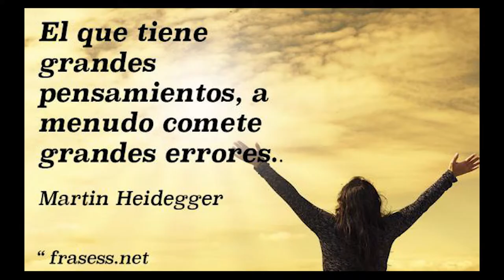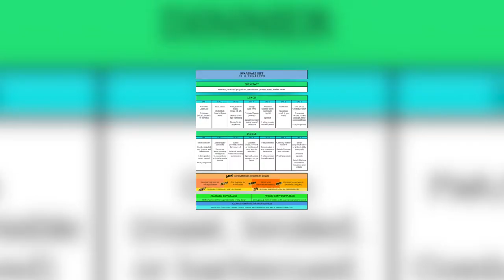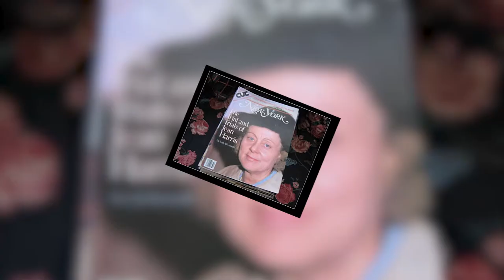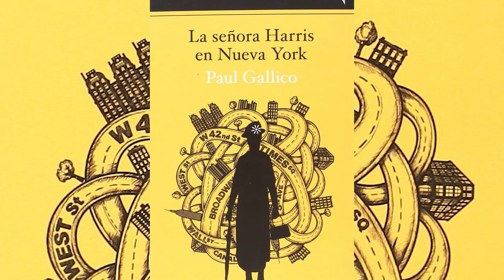El asesinato del Doctor Herman Tarnower (escuchar con cascos)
Uno de los casos mas famosos mediaticamente en Estados Unidos en la epoca de los 80